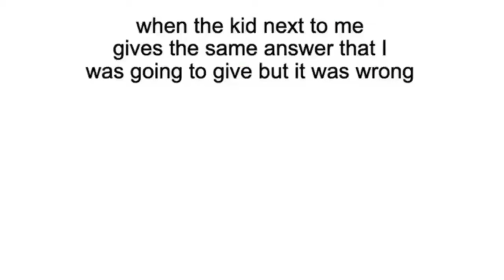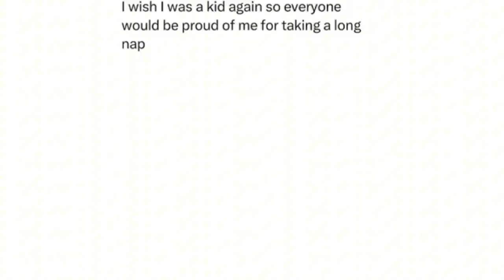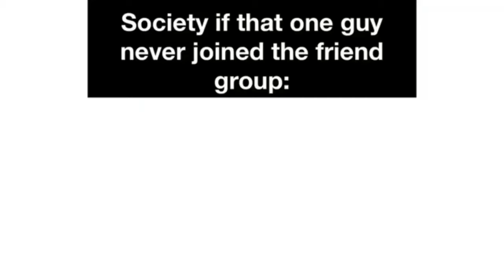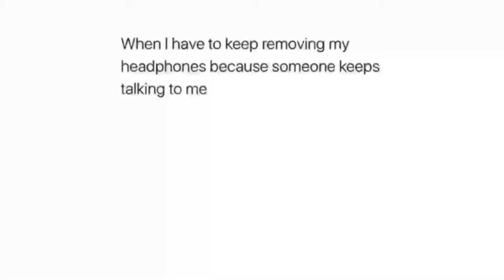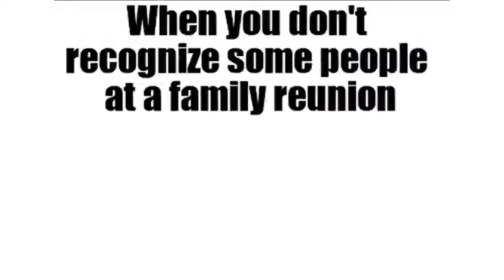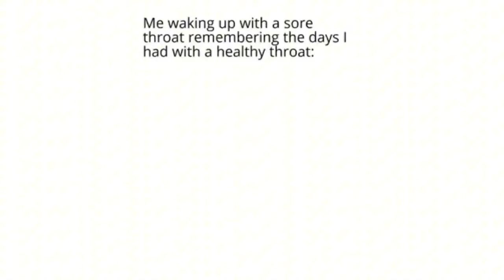Relatable Memes you shouldn’t miss v50 !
Hey there ! WELCOME TO MEMENUN, The channel where I create over all the memes video, shorts
My goal is to bring you the best and funniest content on the internet, and I work hard to stay on top of all the latest trends from viral memes to internet sensations, l've got it all covered.
So sit back, relax and get ready to laugh out loud with MEMENUN !